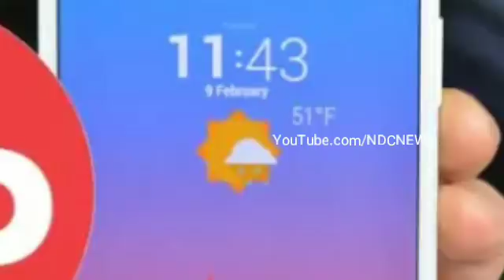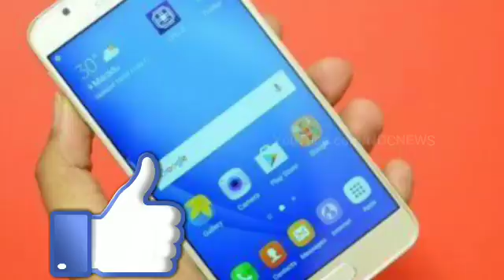बड़ी खुशखबरी : जिओ वालो के लिए